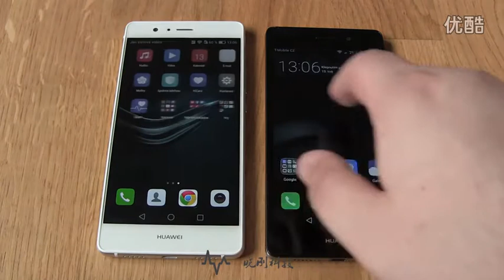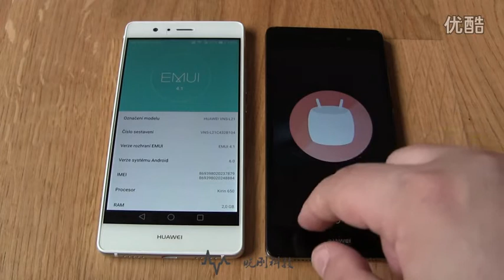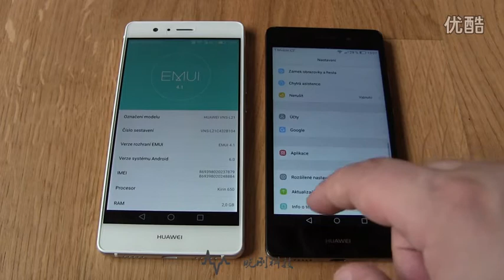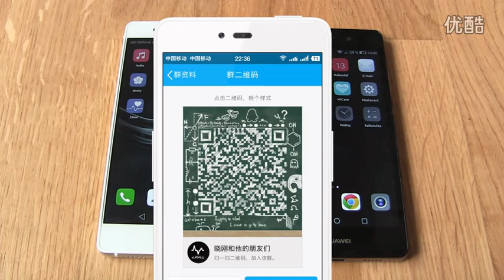Huawei G9 Lite VS Huawei P8 Lite Review